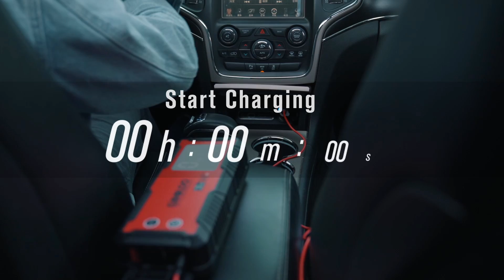Get that road trip preparation off to a good start.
Make sure you have a way to give your car a jump wherever you are with the GOOLOO GT3000 peak car jump starter.